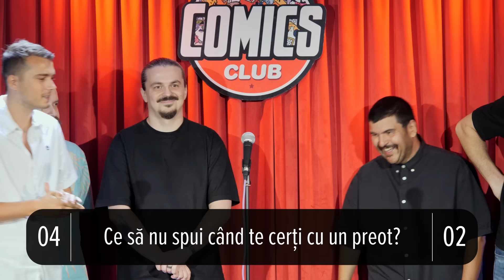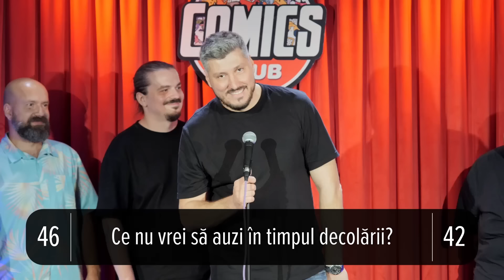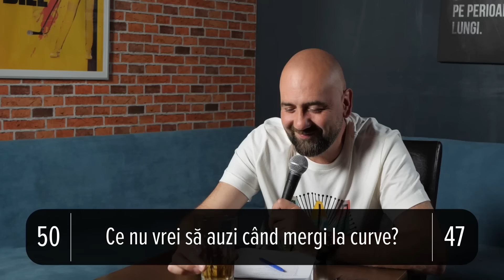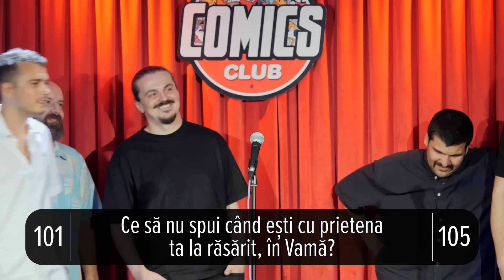Una Scurtă - Ep 26 cu Gojira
Te-ai întrebat vreodată ce sfaturi de viață ți-ar da un ortoped? Una Scurtă e răspunsul! ⭐Te-ai gândit vreodată ce scuze să bagi când te prinde cineva că mănânci de pe jos? Una Scurtă e răspunsul! ⭐ Nu știi pe ce ai dat click? Una Scurtă e răspunsul!
🎟 Turneul Național Ceva Mărunt. Bilete aici
Ai întrebări? Răspundem la ele!